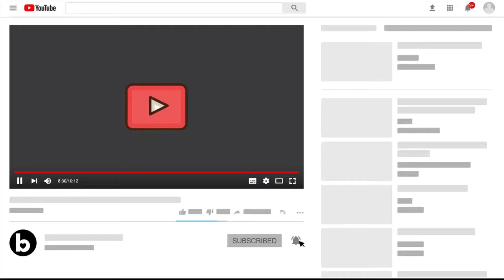14 Jan Real Madrid News: Referee for the Final | The Best Nominations| Militai, Cama, Fede available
Real Madrid will play the Club World Cup semifinal (Al Ahly/Auckland City/Seattle Sounders) in Morocco on February 8.

De Burgos Bengoetxea will referee El Clásico on Sunday.

REAL MADRID VS BARCELONA IN THE SPANISH SUPER CUP FINAL.

Squad Update:

Lucas Vazquez will miss the 1st leg vs Liverpool. Expected to be out for 6 weeks
Source: JorgeCPicon

Camavinga is fine, it was just a blow to his knee. He will be ready for the final.
Source: carlitosonda

The TAC carried out on Militão reveals there is NO damage. He will be ready for the final.
Source: carlitosonda

Transfers:

Chelsea are considering a move for Rafa Marin.
Source: SamJDean

Comments:

Real Madrid legend Guti: “Messi to win The Best award? It’s not an award given for a 4 weeks performance.”

Performance:

Benzema, Luka Modric and ViniJr have been nominated for TheBest FIFA Men’s Player award 2022!

Thibaut Courtois has been nominated for TheBest FIFA Men’s Goalkeeper award 2022!

Ancelotti has been nominated for TheBest FIFA Men's Coach of the Year 2022!

Camavinga has been included in the IFFHS Men's World Youth (U20) Team 2022!